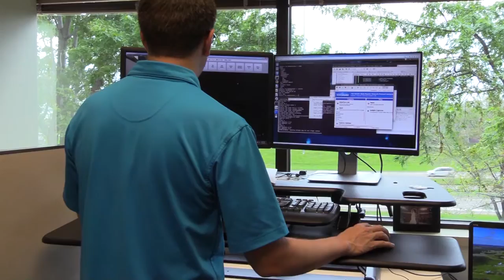Drone Maker Sentera Founder Eric Taipale -- Greater MSP Business interview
Sentera's drones are used by crop growers and in public safety. The company is based in the Greater MSP region.